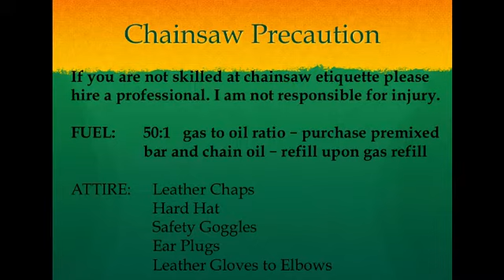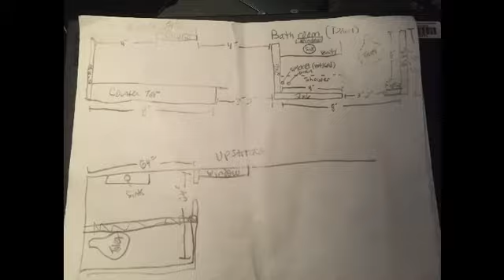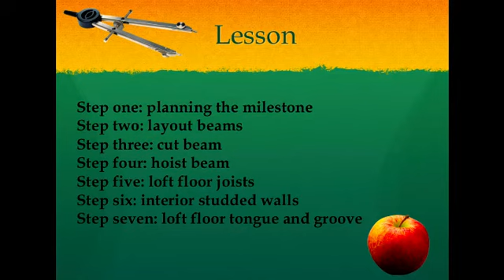Lesson 13 Professor Zee university1310 Framing Walls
VIDEO DESCRIPTION: Hi Internet Students, Lesson 13 – Framing Walls of your DIY self build of your log home. This lesson takes the Internet Student through the techniques of framing interior walls for both load bearing and non-load bearing walls. It covers how to read a blueprint and also what it means to frame an interior wall to specifications and code.

SERIES DESCRIPTION: This series is for Internet students enrolled into the university bachelor’s coursework and now is open for public viewing. Soup to nuts in a self-build of a log home—walks you through everything from, land purchase, log home package selection, surveying property, excavation, footer/foundational pour, basement wall pour, beam setting, subflooring, stacking logs, windows/doors, tongue and groove, interior walls, plumbing, electrical, heating, sewer/septic, gas, interior walls, insulation, steel roofing, porch build out, flooring, interior fixtures, appliance installation, and the satisfaction of a job well done after the Inspectors hand you a grade “A” report card.

COMMENTS: Comments have been turned off due to some caliber of individuals on the Internet. Since these are lessons for a DIY mindset, and for a free treasure trove of homesteading information, all comments can be sent to the chancellor of University1310.org at